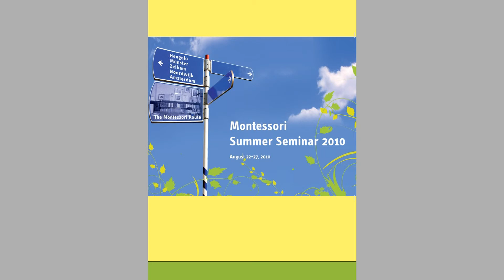Montessori 2010 main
Montessori Summer Seminar — August 23-27, 2010

Montessori and Neuroscience: A Natural Partnership
Why?
The Montessori Summer Seminar wishes to offer teachers and trainers the opportunity of deepening their knowledge of current insights into brain development and how these can be connected to the Montessori approach— a brain-based education by definition. Additionally, the seminar has reserved a number of "slots" for historical components: there will be lectures on Montessori's own development of thought, and visits to Montessori sites of special interest & significance in the Netherlands and Germany.